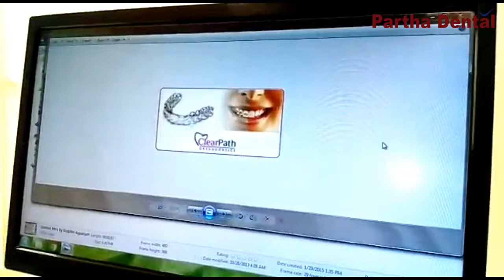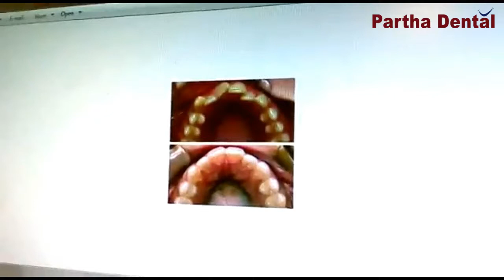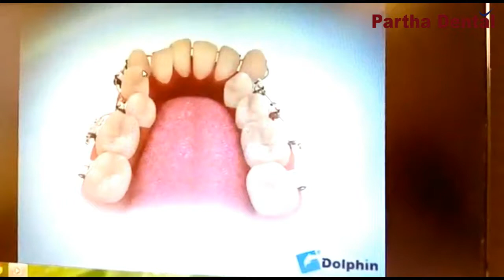Is it necessary to pull out teeth for braces? II Partha Dental II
Treatment is typically quicker for your orthodontist if teeth are NOT expelled, so you can expect that on the off chance that he recommends extractions, they should truly be fundamental. As usual, approach your specialist for an entire clarification of your particular treatment design.